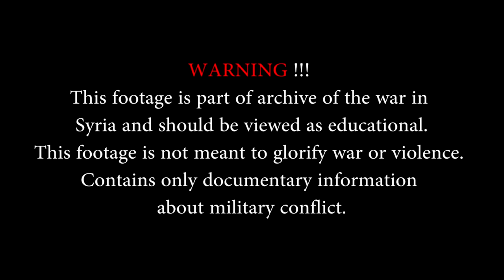Guerra da Síria 2017 CONFLITO - BATALHA de al Bab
sta filmagem faz parte de um arquivo de guerra da guerra na Síria e deve ser vista como educacional. Esta filmagem também deve ser tomada como um documentário bruto sobre os eventos do conflito na Síria. Esta filmagem não deve ser violenta de nenhuma maneira. Estou apenas compartilhando esta filmagem para fins de notícias e educação.

 This footage is part of an war archive of the war in Syria and should be viewed as educational. This footage is also to be taken as a raw documentary on the events of the conflict in Syria. This footage is not meant to be violent in any way. I am only sharing this footage for the purposes of news reporting and educating. This is a war documentary.
Motivação Bombeiros - A Prova de Fogo